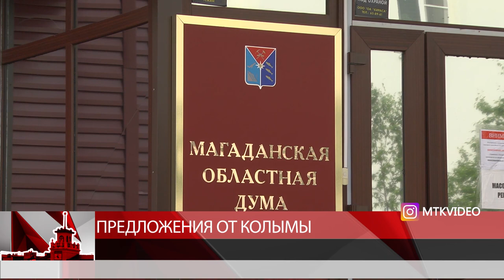Предложения от Колымы